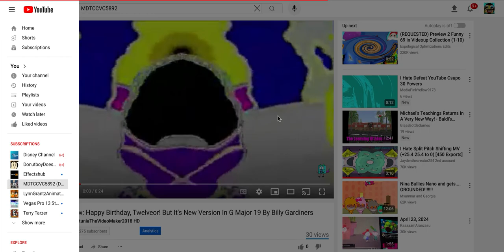(BAD NEWS) MDTCCVC5892 was removed because it violated our Community Guidelines.